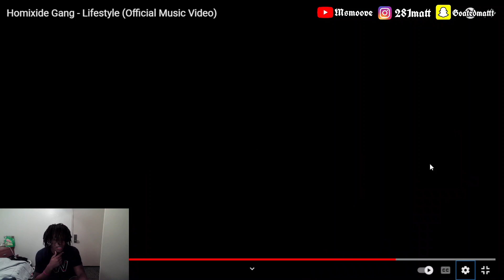Homixide Gang - Lifestyle (Reaction)